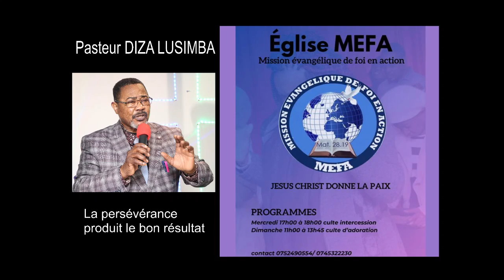La persévérance produit le bon résultat par le Pasteur DIZA LUSIMBA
Nouvelle prédication du Pasteur DIZA LUSIMBA intitulée "La persévérance produit le bon résultat".
Que DIEU vous bénisse dans le nom de JESUS CHRIST et que toute la gloire lui revienne